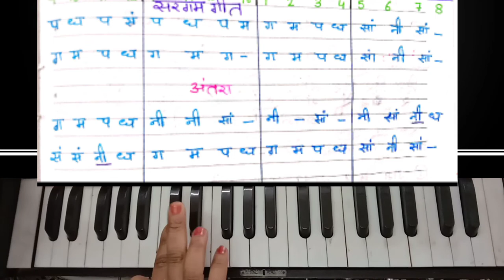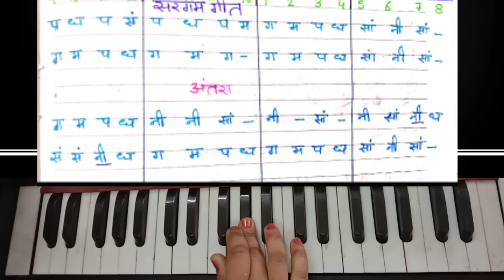Raga khamaj || Swarmalika || By:Sanjana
presenting one of the most beautiful topic "swarmalika " in raga khamaj.

editor :rhythm, sanjana
artist :sanjana
Tabla:kamal Kant sharma
video :sargam

watch my videos on every Monday and Thursday.

keep loving and learning by shastriya sangeet with sanjana. keep supporting 🙏❤😊.